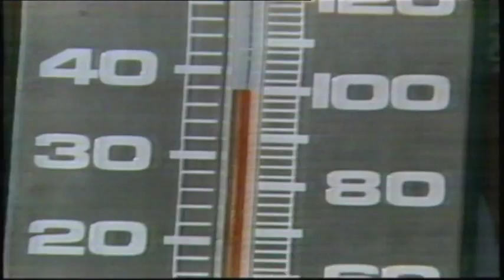'Gold' ~ musical highlights of the Olympic Games 1984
Set to Spandau Ballets 'Gold'.